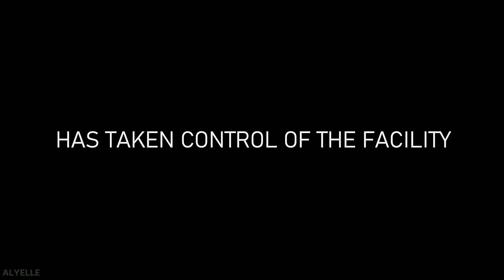If SCP Secret Laboratory had an animated trailer...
worked on this over my minutes of spectating lol

Fanmade trailer for SCP: Secret Laboratory

- Facility Guard voiced by TheTwoCans
- Male D-Class voiced by Radical21
- Female D-Class voiced by Jenni
- Scientist voiced by Alyelle
- Art & Animation by Alyelle
- Music: The Final Flash of Existence (SCP: Secret Laboratory Main Theme)
- Music inserted in scenes w/ SCP-079: Unexplained Behaviors (SCP: Secret Laboratory OST)
- Other SFXs from SCP:SL